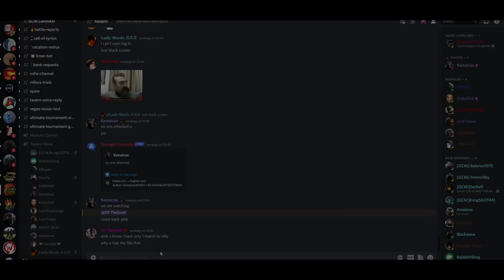[GOTWIC] KVK K205 ⚔️ K73 - 😱TheScott Getting Trapped😱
The KvK fight between K205 vs K73.. Or..
Was it between TheScott and his own alliance?
Strange things happened in this kvk, why would a alliance trap his own member?
To laugh and have fun ofcourse..
Let's see what happened in the Last kvk!